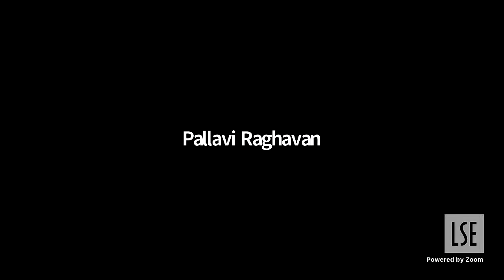Kashmir: Frontier & Shroud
Roundtable on the vexed issue of Kashmir,  and Indo-Pak bilateral relations especially in light of  recent peace gestures from both sides.

Speakers:
- Myra Macdonald (@myraemacdonald) is an expert on South Asian politics and security issues on which she has published 3 books including, very recently, White as a Shroud: India, Pakistan and War on the Frontiers of Kashmir (2021).
- Pallavi Raghavan (@pallaviraghava1) is Assistant Professor of International Relations at Ashoka University, Sonepat, and author of Animosity at Bay: An Alternative History of the India-Pakistan Relationship, 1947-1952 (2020).
- Farzana Shaikh is Associate Fellow at Chatham House, London, and an expert on Pakistan.

Moderator: Rahul Roy-Chaudhury is Senior Fellow at the International Institute for Strategic Studies (IISS), London.
Chair: Nilanjan Sarkar is Deputy Director, LSE South Asia Centre.

This event is in collaboration with LSE IDEAS and The International Institute for Strategic Studies (IISS), London.